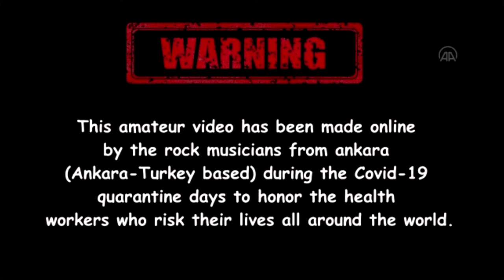Rak Müzik Sanatçılarından Sağlık Emekçilerine Videolu destek korona covid19